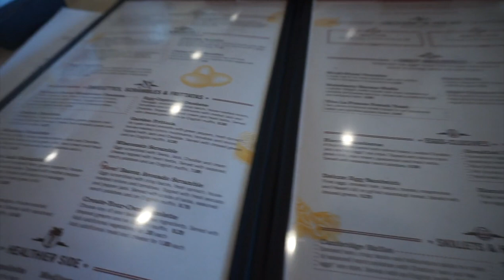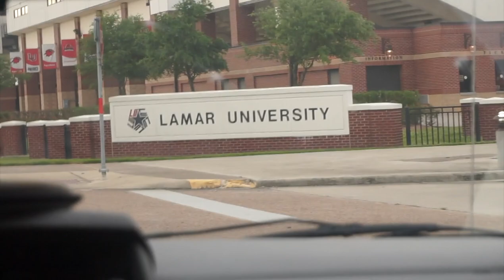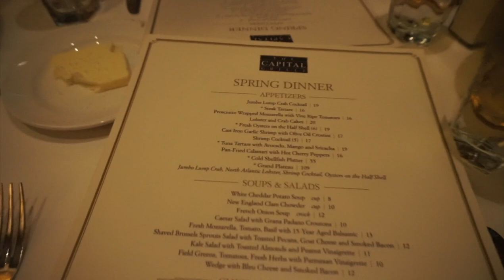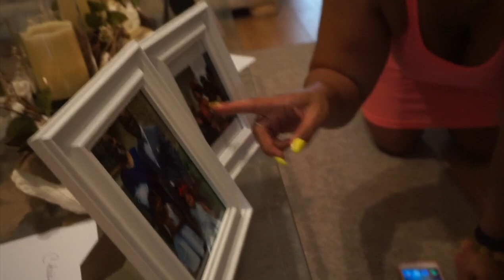The Richardson's TV | Season 2 Vlog#11 | March-May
In this episode of The Richardson’sTV : You'll see my top moments from March-May 2017.

Credits:
Camera: Sony Alpha a5100 & Canon t5i
Editing Software: Final Cut Pro